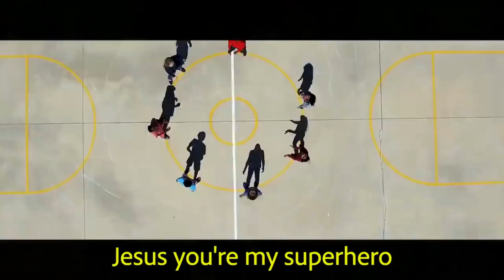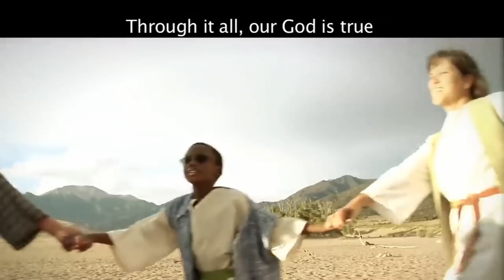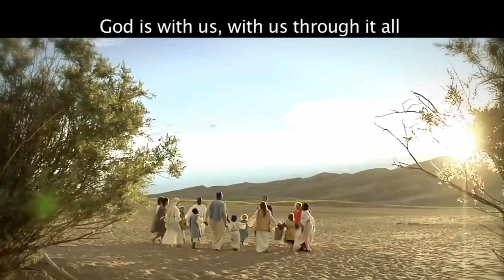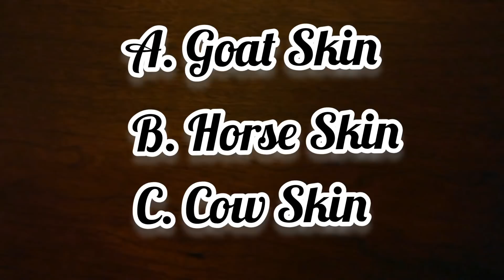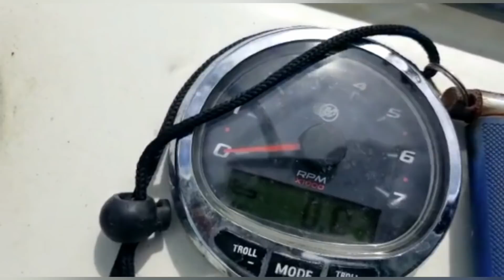📖 3rd Quarter Lesson 12, September 19, 2020 Children Sabbath School "A Thief In The Family"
This September 19th, 2020 Aunty K Children Sabbath School has a Welcome, Opening prayer, Sing-a-long time, Memory verse, Sabbath School Story- 'A Thief In The Family..", Quiz Kids, Object Lesson with Aunty Patti Pat, Ask Pastah Nassah and Closing prayer.